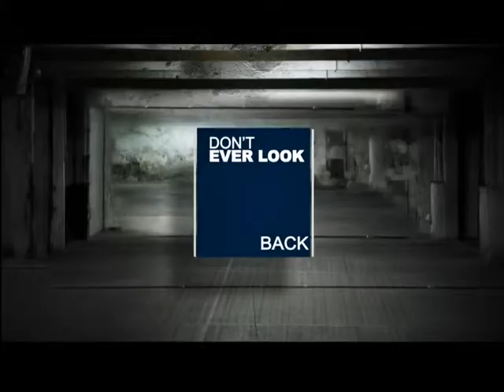Lot, Una Paternidad Fracasada Ep 3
Lot, Una Paternidad Fracasada por la Dra. Pastora Korey Gomez